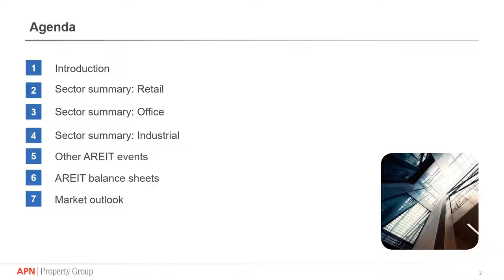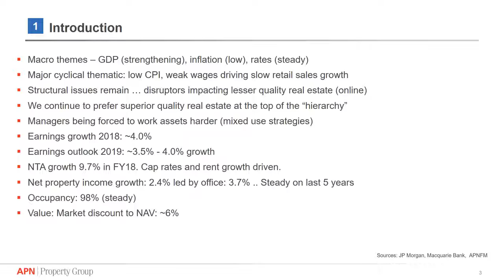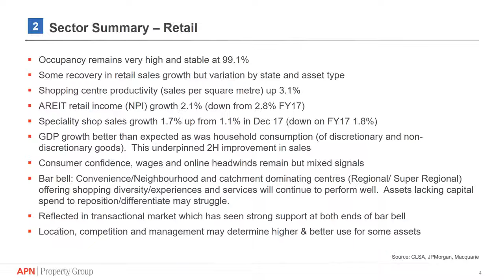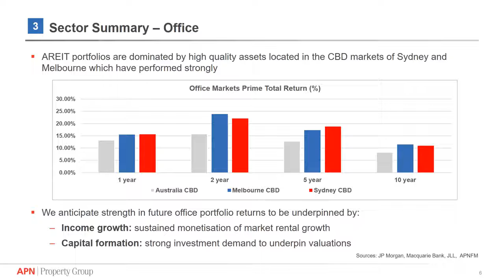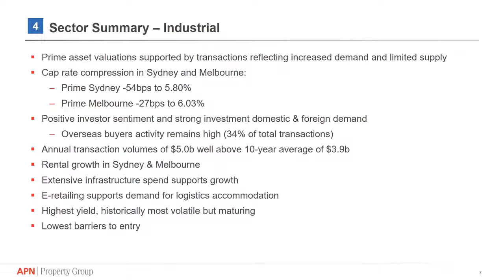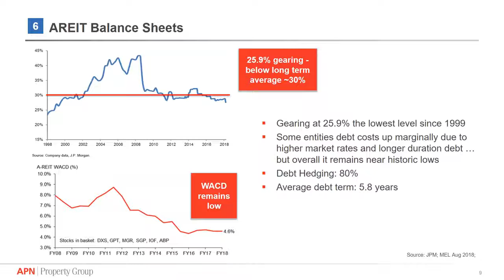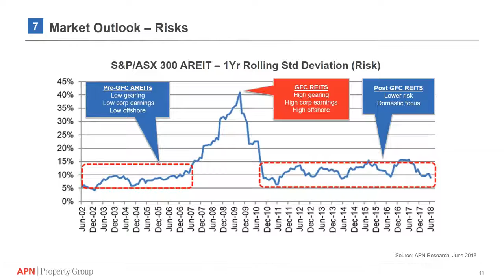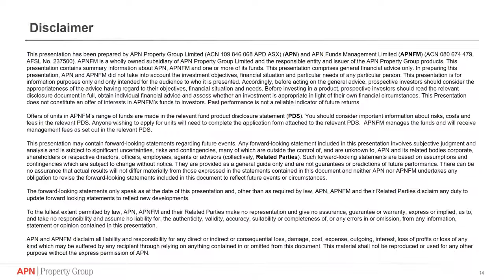APN AREIT Reporting Season Round Up